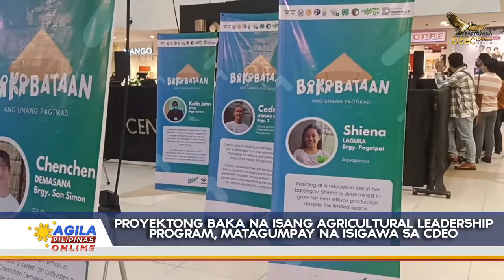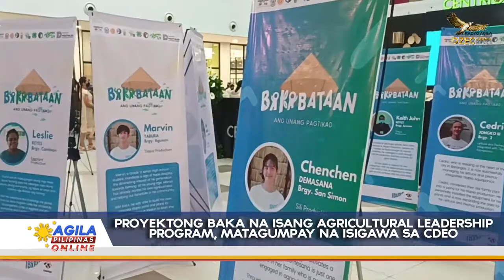Proyektong BAKA na isang Agricultural Leadership Program, matagumpay na naisagawa sa Cagayan de Oro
Matagumpay na naisagawa ang tatlong araw na aktibidad ng Bayanihan sa Agrikultura para sa Kabatan-onan, Kaumahan, ug Katubigan (BAKA).  Ang proyektong ito ay isang Agricultural Leadership Program para sa mga miyembro ng Oro Youth sa pangunugna ng Oro Youth Development Office at Agricultural Productivity Operation.

Sa unang araw ay ginawa ang opening program kung saan ipinakilala ang unang batch ng proyektong BAKA, ginawa rin ang unveiling ng kanilang mga ipinagmamalaking produkto.
Sa pangalawang araw ay patuloy ang isinagawang “tabo” at Agro-Fishery Fair kung saan maraming mga residente at mall goers ang namili ng kanilang mga finish product.